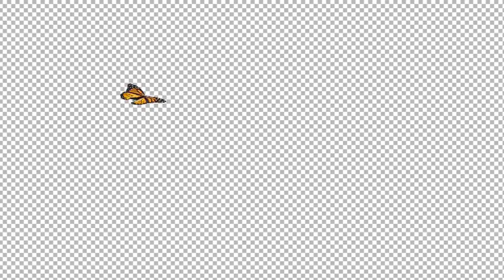Flying Butterfly - North American Monarch